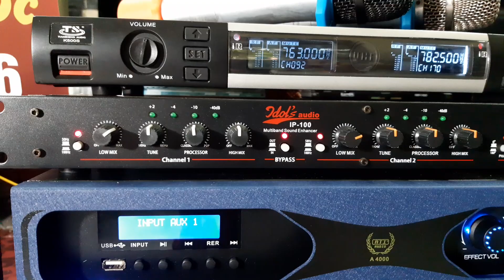Bộ karaoke của e ở Lý Nhân Hà Nam 🍇Chất như nước cất 15tr 😍lh 0325004686 zalo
5Sp quá đẳng cấp !